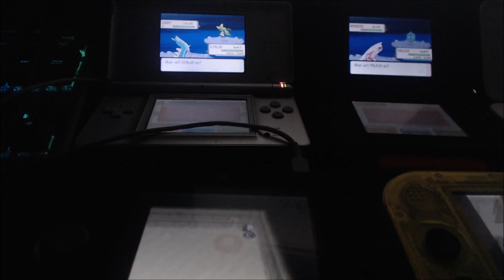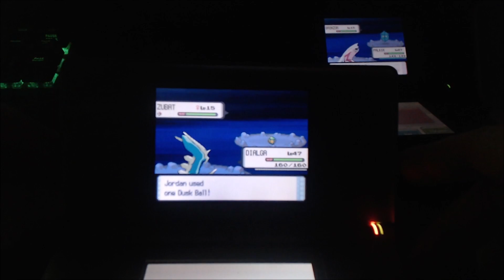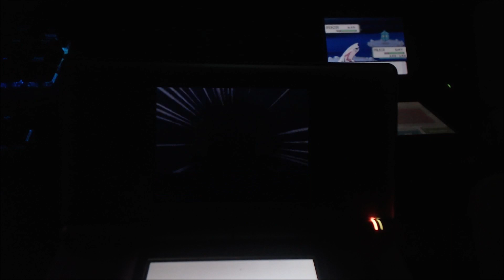[Phase 1] Pokémon Diamond - Shiny Zubat After 1458 Encounters